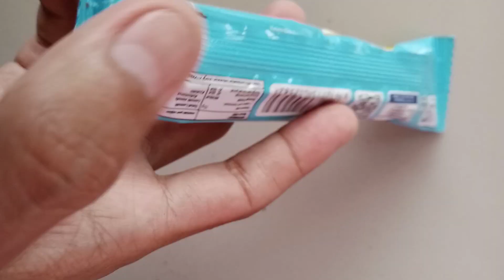review dilan chocolate crunchy caramel